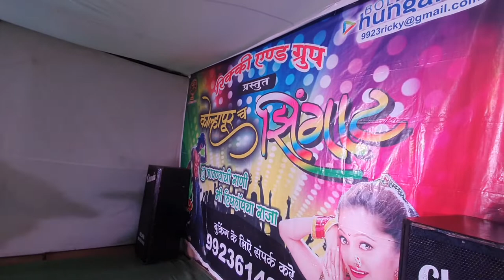रिक्की एंड ग्रुप प्रस्तुत कोल्हापूरचा झिंगाट भंडारा 2022